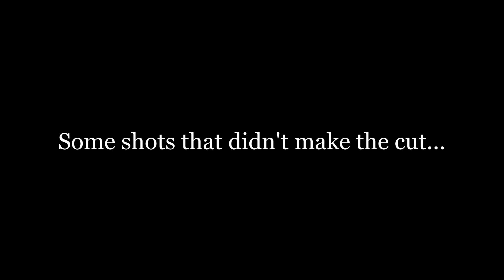A Little Hike to the Top of Texas - Guadalupe Peak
We made a stop on the way home from our last road trip at the Guadalupe Mountains National Park to climb to the highest point in Texas.